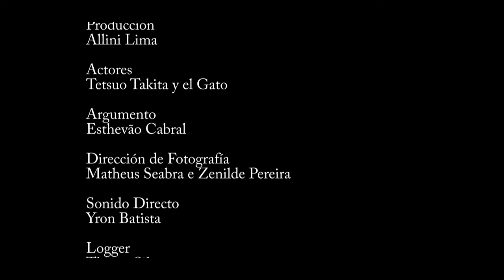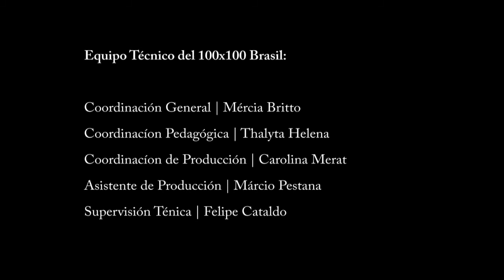Sin amar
100X100 Brasil - Cinema Nosso